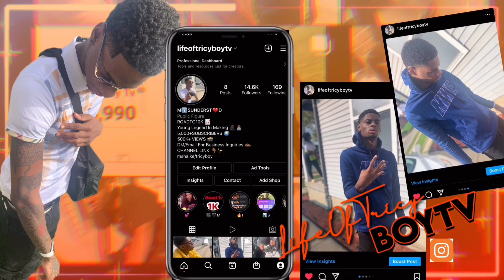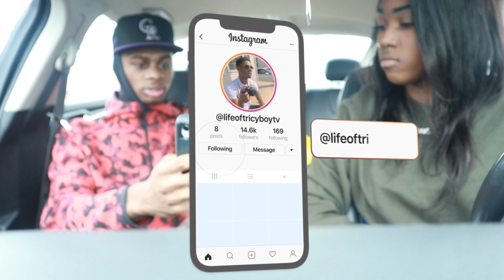Agreeing With My Friend That CHEATING IS OK In Front Of My GIRLFRIEND! *CAUSE BREAKUP*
Agreeing With My Friend That CHEATING IS OK In Front Of My GIRLFRIEND! *CAUSE BREAKUP* SAYING “ITS OKAY TO CHEAT “ IN FRONT OF MY GIRLFRIEND!! THANK YOU TO MY IMAGINARY FRIEND ON THE PHONE DOING THIS FOR ME

Get This Video To 10 Likes & 10 Comments

Hey Guys Welcome To Or Back To The Channel !! THANK YALL 🔥⛵️TBTNation